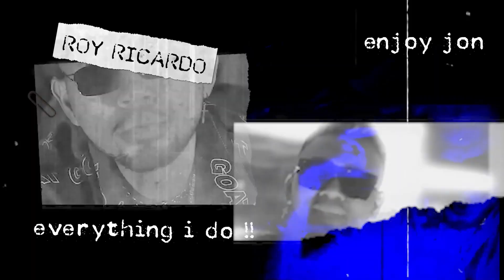SANDY WALSH UDAH GA SABAR BELA TIMNAS‼️ “SAYA CINTA INDONESIA BANGET!!”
sesuai request lo gw bakal ngobrol bareng Sandy Walsh. Yok kita tes pengetahuan dia tentang Indonesia!?